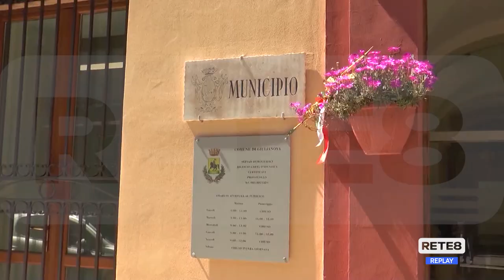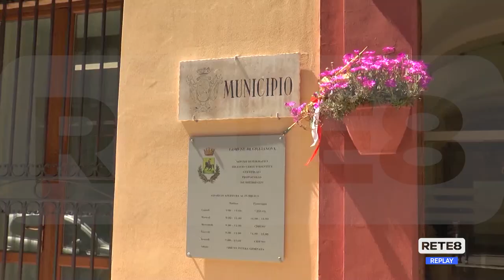Giulianova - Costantini ricandidato dal centrodestra